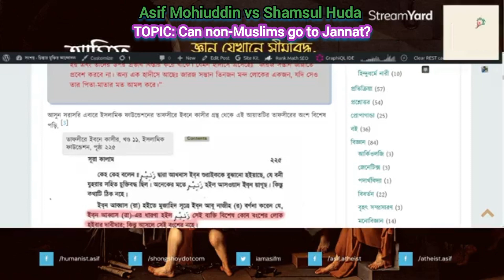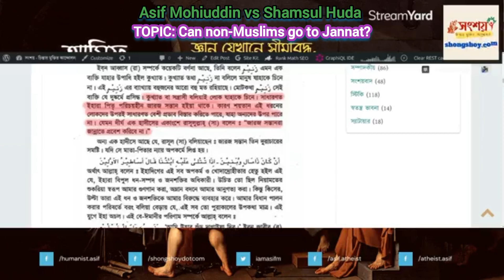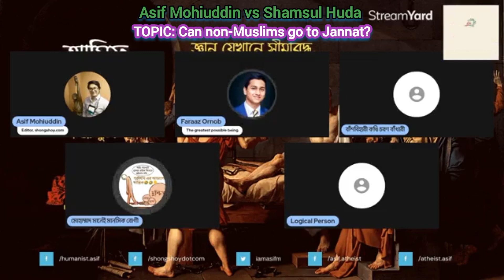Asif Mohiuddin vs Shamsul Huda, TOPIC: Can non-Muslims go to Jannat?